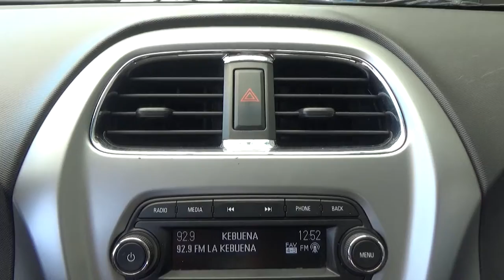Chevrolet / Beat / 2018 - JT072501